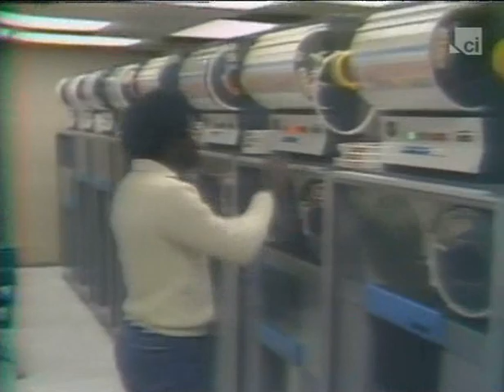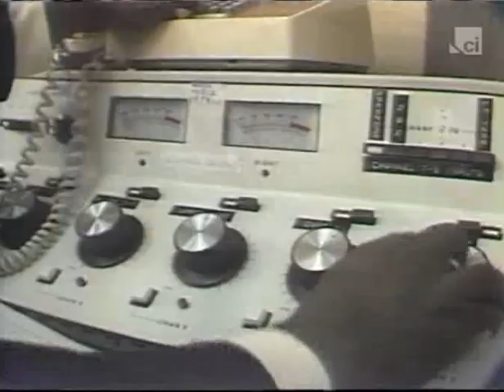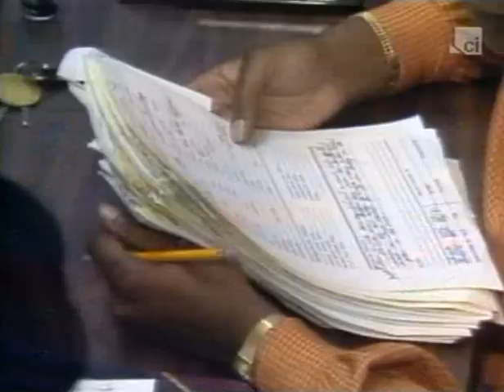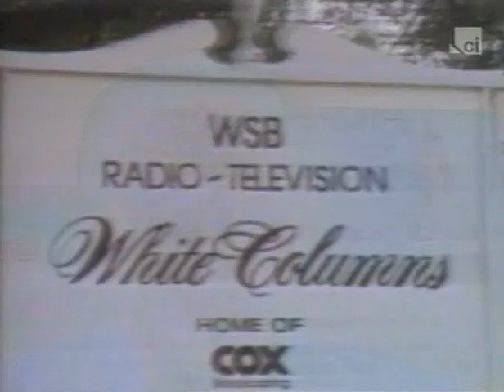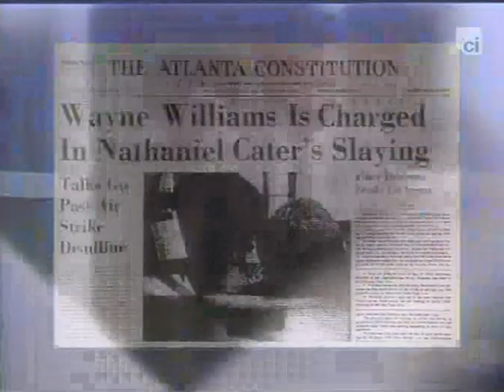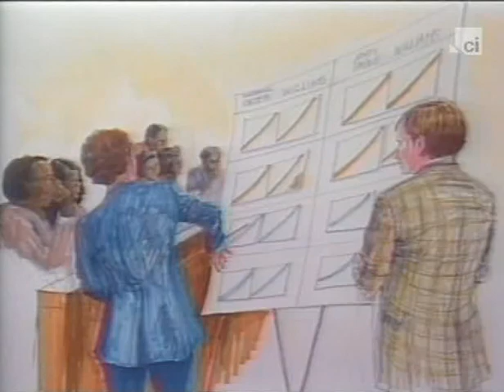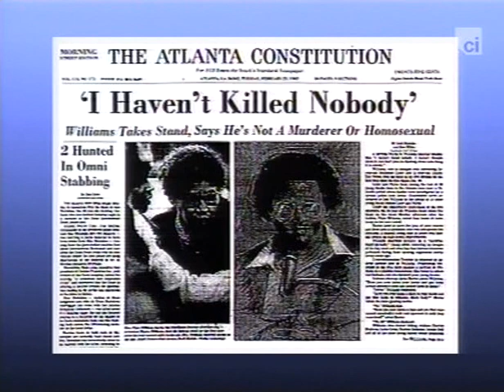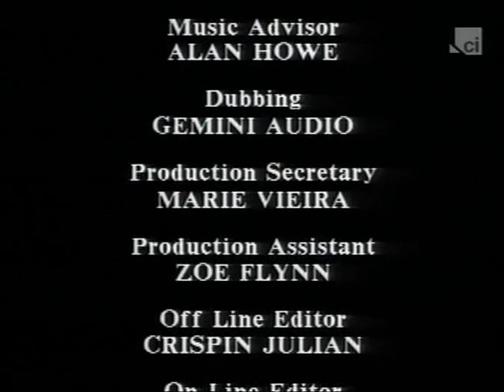Wayne Williams | Great Crimes and Trials of the Twentieth Century (TV)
In 1979, young African-American children began disappearing in the city of Atlanta, Georgia. The killings continued for nearly two years as terror spread throughout the city; curfew was imposed and parents took their children out of schools and forbade them to play outside. Then in 1981, as Atlanta Police, acting on the advice of FBI criminal profilers, staked out the bridges over the Chattahoochee River, one of their officers at a bridge heard a splash. The police spotted a white Chevrolet station wagon drive across the bridge and stopped it to question its driver: Wayne Williams.

Please note that this program was made in 1993.
1) Williams remains in prison as of 2020. He continues to maintain his innocence.
2) On March 21, 2019, Atlanta Mayor Keisha Lance Bottoms and Atlanta Police Chief Erika Shields announced that officials would re-test evidence from the murders. Repeated DNA evidence tests over the years have failed to exclude Williams as a suspect.
3) In 1998, FBI criminal profiler John E. Douglas, who consulted on the original investigation, said that, while he believes that Williams committed many of the murders, he does not think that he committed them all. Douglas added that he believes that law enforcement authorities have some idea of who the other killers are, cryptically adding, "It isn't a single offender, and the truth isn't pleasant."

This is a TV recording, and is thus missing about 3 minutes of footage.